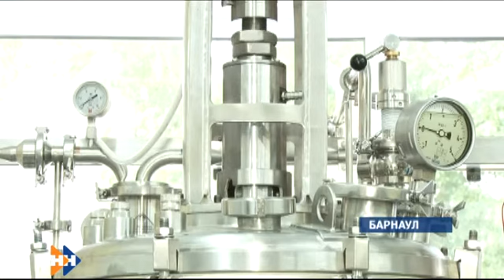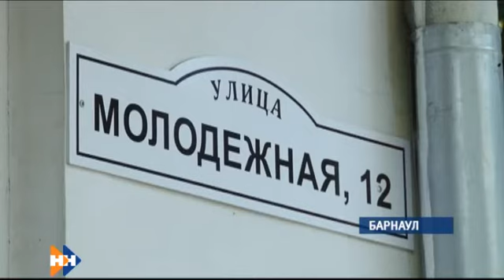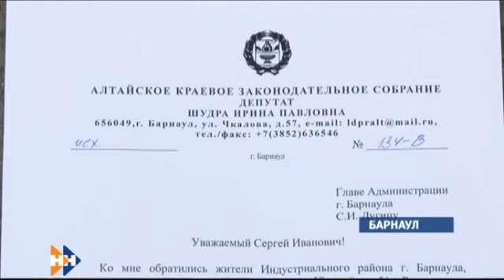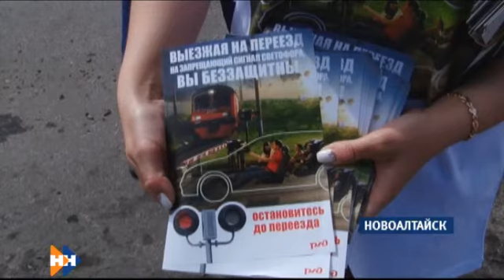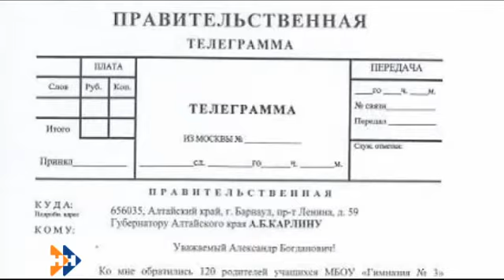Информационная программа «Наши новости» 10.06.16